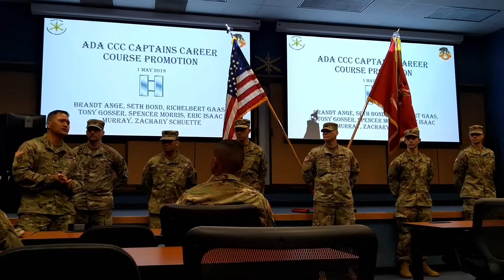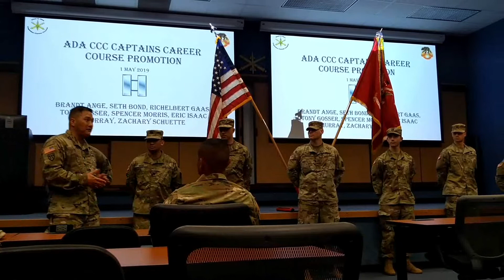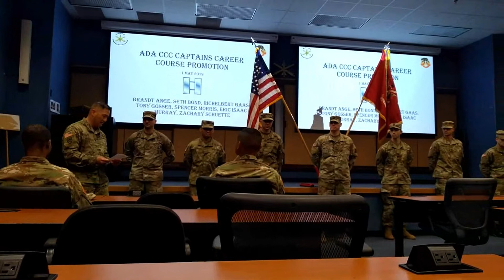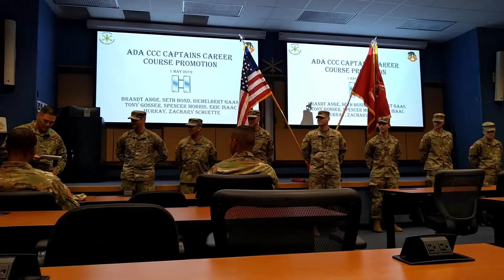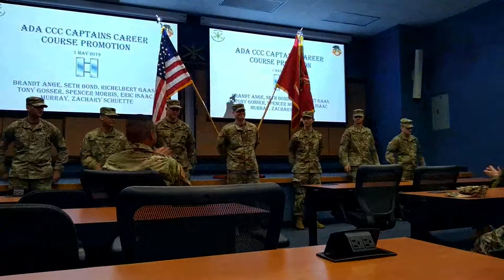Promotion of Captain Tony Gosser